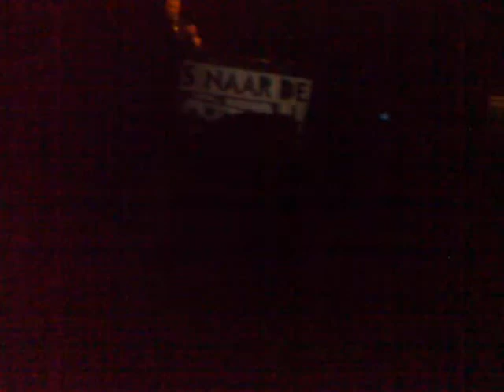Partyraiser @ Alles naar de Klote Watt Rotterdam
Partyraiser playing Great Succes at Alles naar de Klote at the Watt Rotterdam